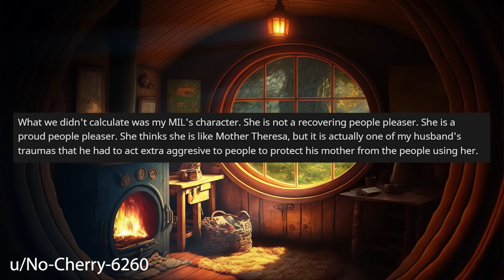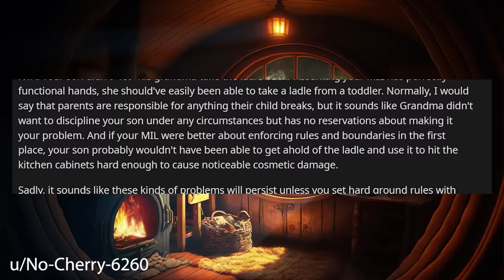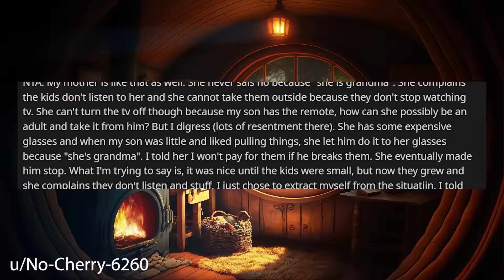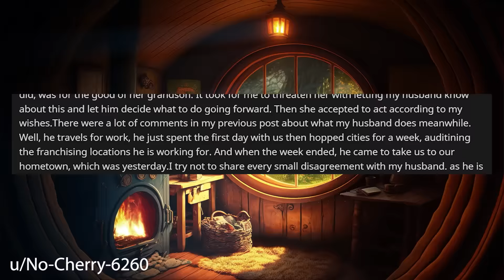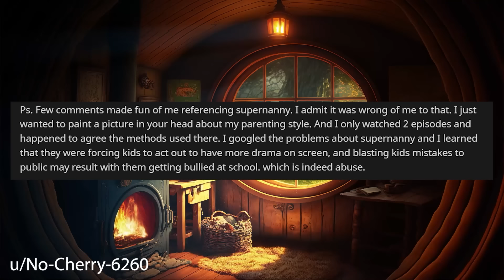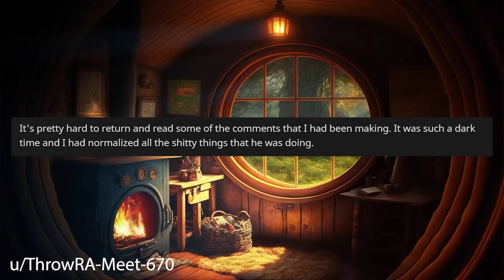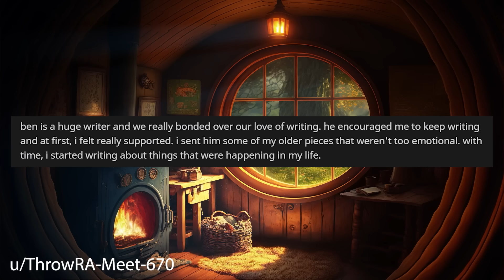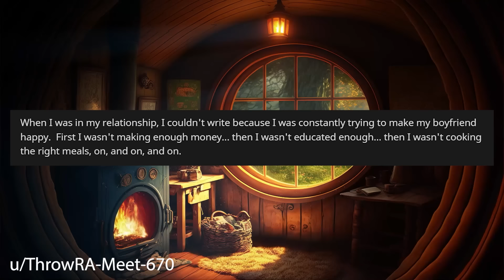Mother-In-Law Is Demanding I Pay For Damage My Son Caused To Her Kitchen r/Relationships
Relationship Reddit Stories, OP's mother-in-law isn't happy when her Grandson damaged her kitchen cabinets and is demanding that OP pay for it.

0:00 Intro
0:20 Story 1
3:42 Story 1 Comments
7:42 Story 1 Update
11:50 Story 2
13:14 Story 2 Comments / OP's Replies
14:29 Story 2 Update 1
16:17 Story 2 Update 2
17:28 Story 2 Update 3